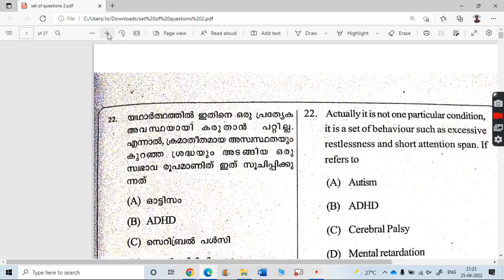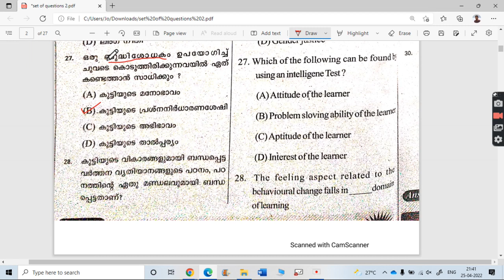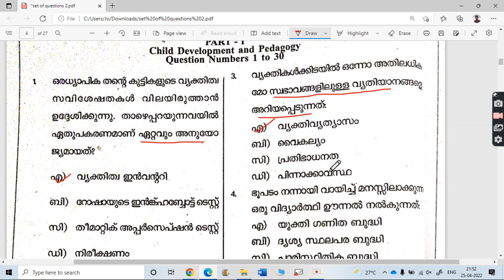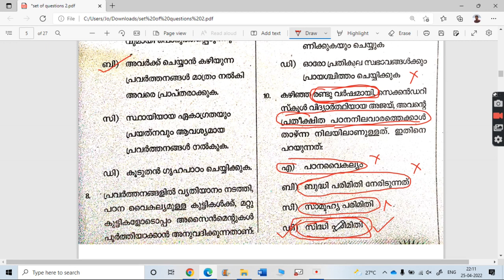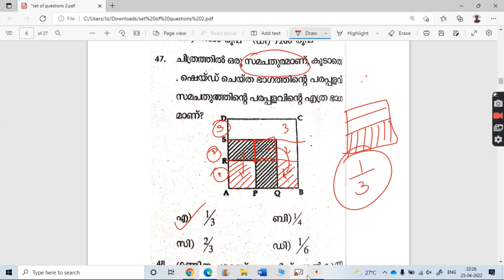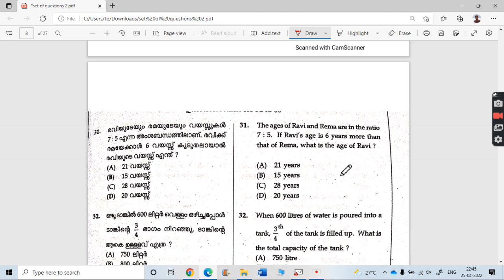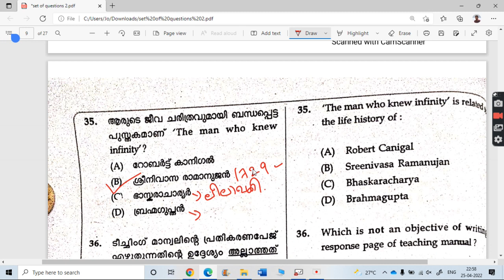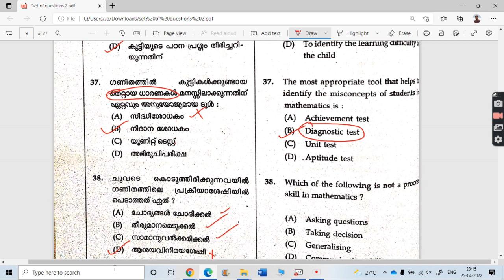K TET Cat 1 & 2 QUESTION PAPER ANALYSIS PHYCHOLOGY AND MATHEMATICS | PART 3 | SPIRAL Up KTET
CLASS BY
JO JOSEPH